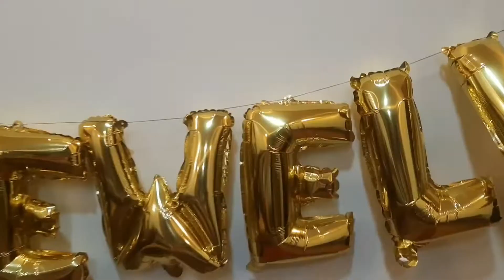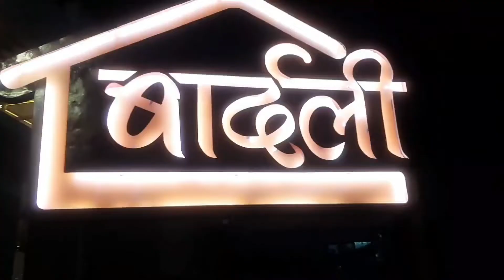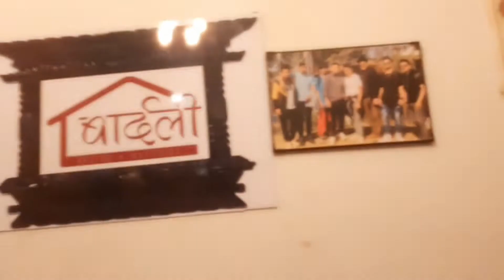Goodbye are hard So see you later Isi 🥺💕~|| Emotional Farewell || Suruchi Vlogs